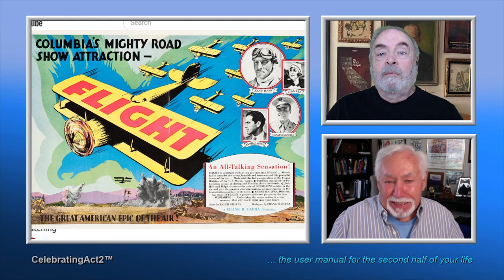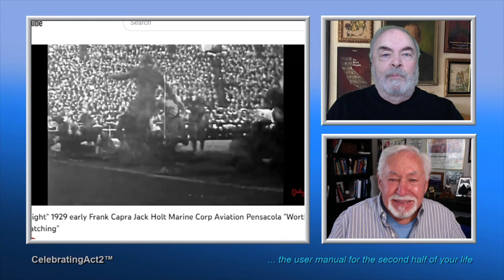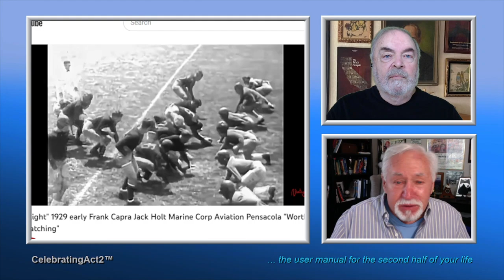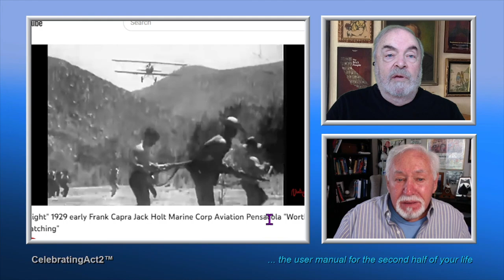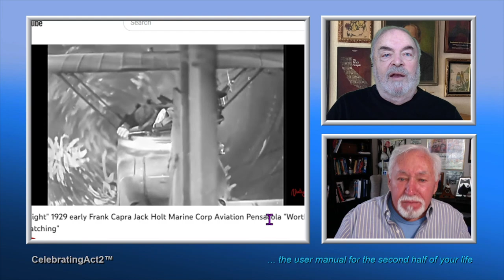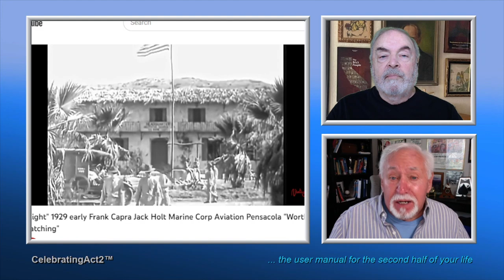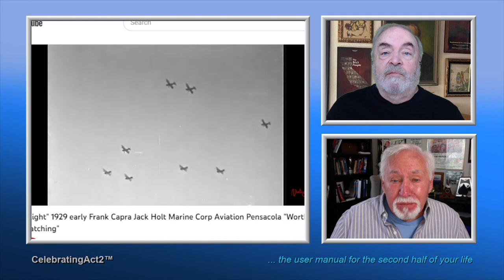2 Old Guys Review Vintage Film Channel: FLIGHT by Frank Capra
2 Old Guys continue their weekly review of Classic Films and TV shows as seen on The Vintage Film Channel. This week they look at a feature film directed by a young FRANK CAPRA. While we point out some of the film's innovations look for elements that reveal the future academy-award-winning director's style!